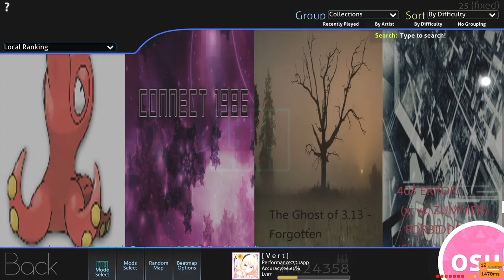[osu!mania] ★6.05 4k 10th dan v2 96.67% S Pass!!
Finally Pass this!!

[Stage Info]
1. the Lost Dedicated (Zyph)
2. Connect 1986 (Icyworld)
3. Forgotten (Shoegazer)
4. Forbidden (Shoegazer)